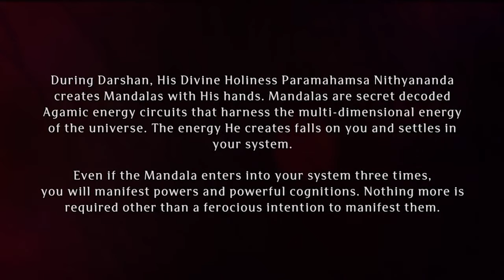Paramashivoham Oneness Capsule 129 (Sadashivoham Nithyananda Yoga 15 Dec 2016)